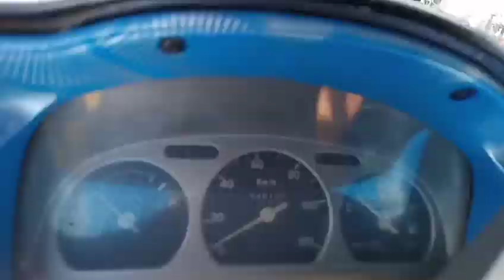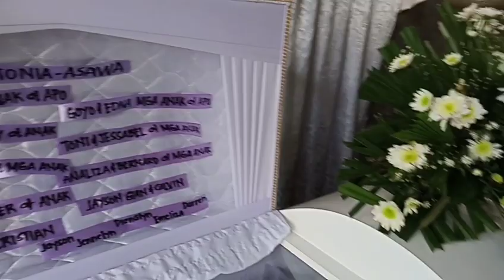TINANGGIHAN SI TATAY SA BOSO- BOSO CEMETERY 😭😭😭